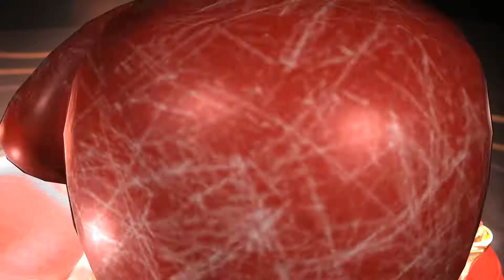ウェザーガールズ(Weather Girls)、03月03日、2012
こんにちは！皆さん元気ですか？　今日は看板娘Reviaの日ですよ
Millaちゃん可愛いでしょう！

皆さん後週末楽しいんでください！

こちらでウェザーガールズの写真とビデオをご覧になれます：